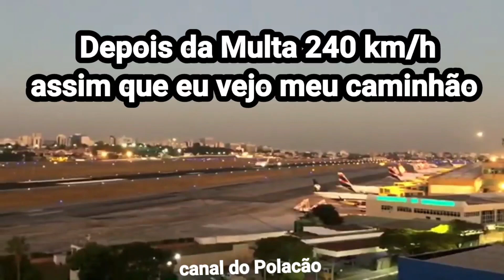Primeiro FH a Jato turbina de avião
📬Cleber Lobo Machado CX POSTAL 52 CEP 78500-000 Colider MT
MUSICA POR LÉO MARIANI
E não esqueça de seguir nossos

10 MIL ACESSORIOS (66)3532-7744 / 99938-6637

Alto socorro e muck 2 irmãos
celular